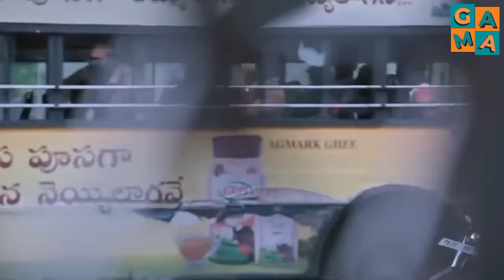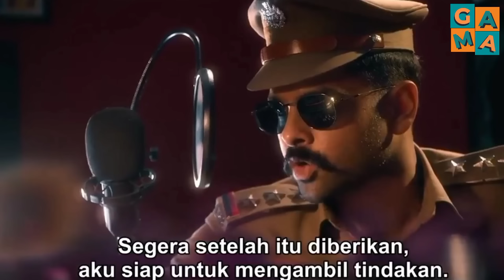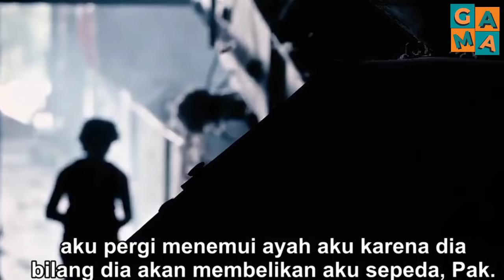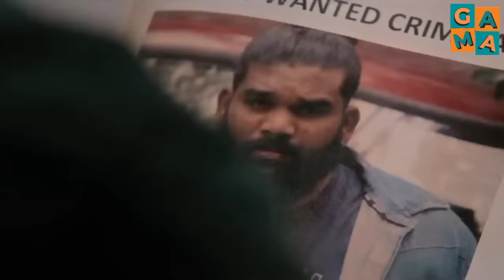Berlatih Selama 2 Tahun Hanya Untuk BALAS DENDAM | Rangkuman Alur Film THE WARRIOR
Rangkuman alur cerita film India ini menceritakan tentang seorang dokter yang rela merubah profesinya menjadi polisi hanya untuk balas dendam.

➖➖➖➖➖➖DETAILFILM➖➖➖➖➖➖➖

Film         : THE WARRIOR
Genre      : Drama , Crime , Thriller , Action
Sutradara   : N. Lingusami
Naskah   : N. Lingusami
Pemain   : Ram Pothineni , Aadhi Pinisetty , Krithi Shetty , Akshara Gowda , Nadhiya Ajay , Brahmaji
Negara   : INDIA
Rilis        : 14 Juli 2022

➖➖➖➖  SELAMAT MENONTON  ➖➖➖➖